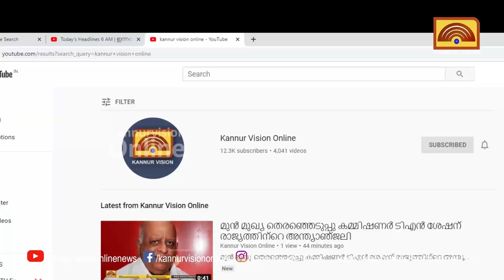ഭാര്യക്കും മകനും ഗുരുതരമായ രോഗം പിടിപെട്ടതോടെ ജീവിത വഴിയിൽ ഒറ്റപ്പെട്ട്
ഭാര്യക്കും മകനും ഗുരുതരമായ രോഗം പിടിപെട്ടതോടെ ജീവിത വഴിയിൽ ഒറ്റപ്പെട്ട് അണ്ടല്ലൂർ മുല്ലപ്രത്തെ ടി.വി മഹേഷും കുടുംബവും .